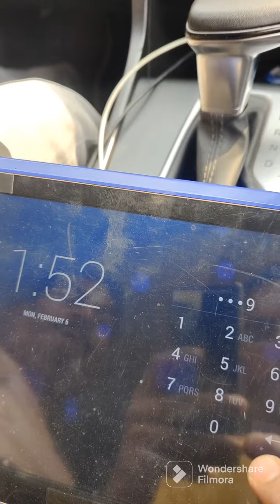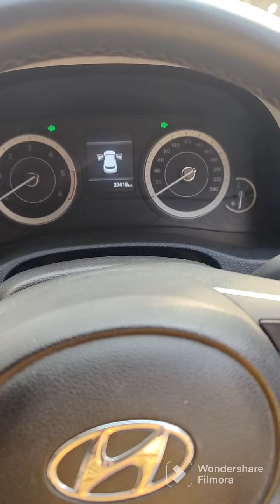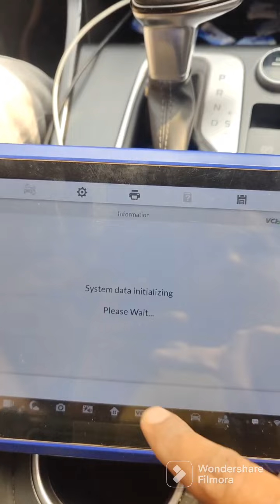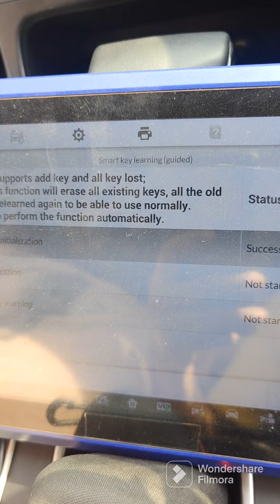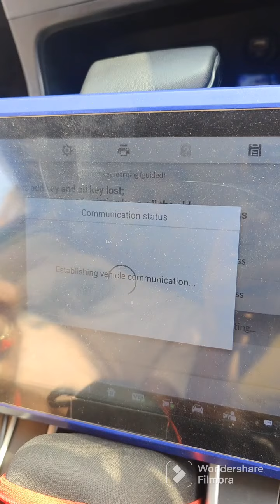BS6 Creta 2022 I'd 6A Read password And Add Smart key by autel 608